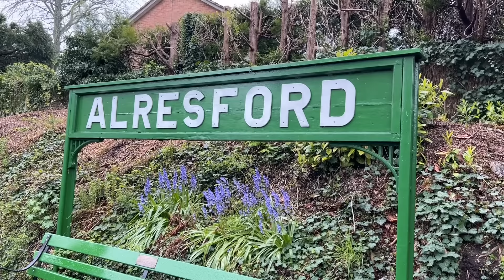Watercress Spring Steam Gala - 27th April 2024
Spring Steam at the Watercress Line.

Taken on Saturday 27th April between Ropley and Meadstead.

Loco lineup:

Jubilee 45690 'Leander' - visiting from WCR Carnforth
Lambton Colliery No.92 - visiting from the North Yorkshire Moors.
Battle of Britain 34070 'Manston' - visiting from the Swanage Railway and Southern Locomotives Ltd

Home Fleet Locomotives:

Urie Class S15 No.506
Ivatt Class 2MT No.41312
'Kilmersdon'